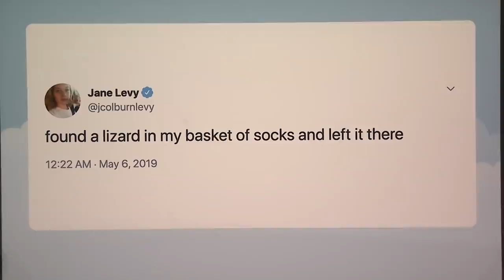Jane Levy Confesses She Had a Jimmy Fallon Shrine in Seventh Grade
Zoey's Extraordinary Playlist's Jane Levy admits she had a childhood shrine dedicated to Jimmy, breaks down her most random tweets and explains the musical concept behind her NBC comedy.